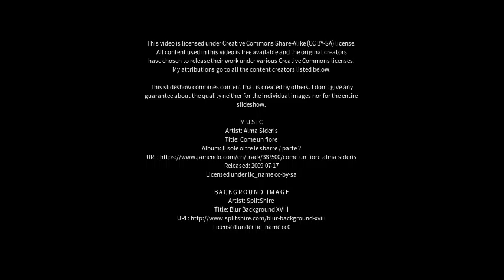Best places to visit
Best places to visit - North Warrandyte (Australia) Best places to visit - Slideshows from all over the world - City trips, nature pictures, etc.